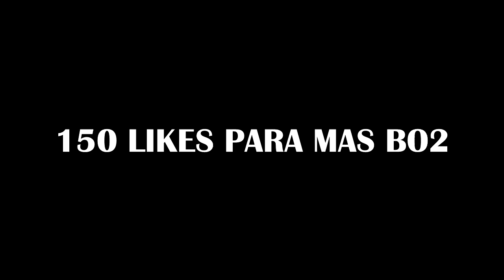NIÑOS SUSCRIPTORES ME RECONOCEN Y CREEN QUE SOY UN IMPOSTOR